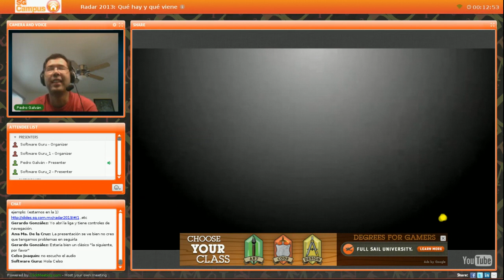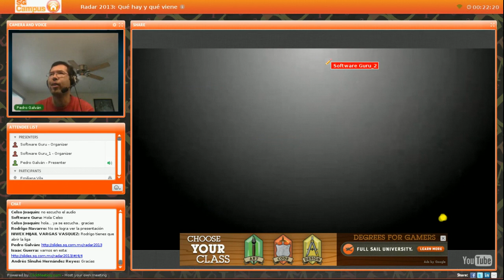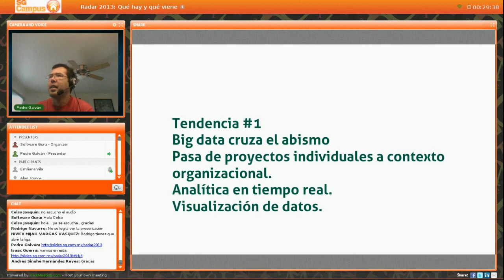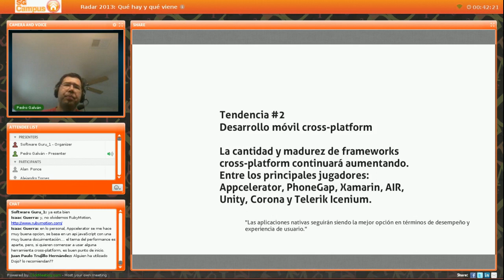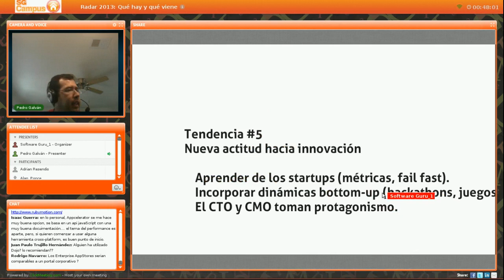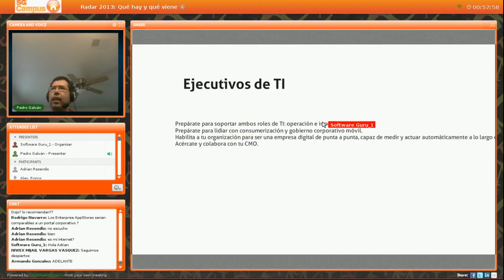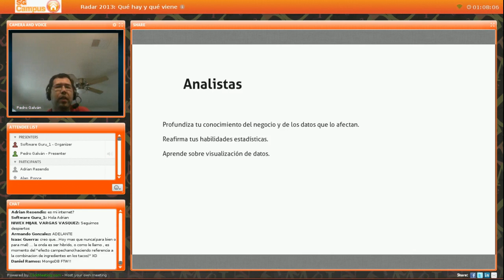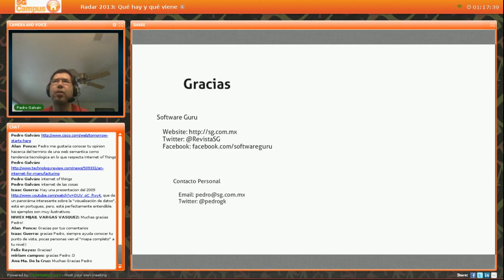Webinar | Radar 2013: Qué hay y qué viene (tendencias en el desarrollo de software)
En esta plática Pedro Galván comento sobre las tendencias más relevantes en cuestión de desarrollo y gestión de software. Entre los temas que se abordarán están: Visualización de datos, machine learning, desarrollo de aplicaciones multiplataforma, big data.